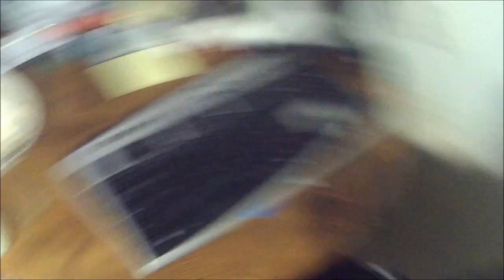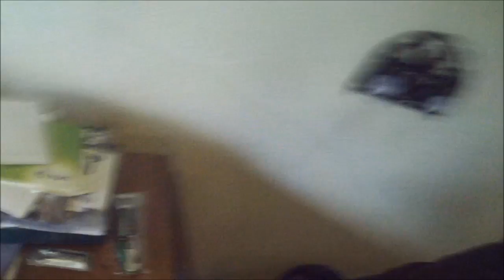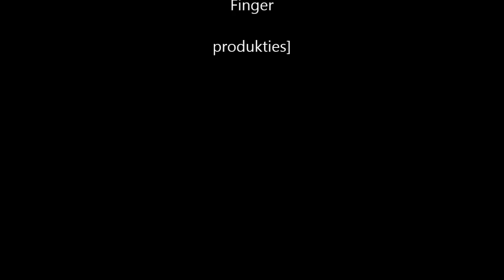robert vblog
Vblog over mijn leven , ongezoute mening  goed en gezond eten fitness  sporten fietsen
af vallen